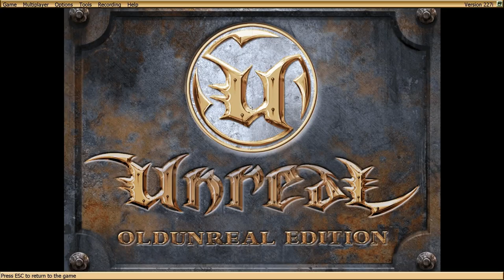Unreal (Evolution Modded) – Part 17 | I'd ship it; Mothership it.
An unreal classic, and a favorite of mine from eons ago – we'll be slaughtering Skaarj, Brutes, Gas Bags and Mercenaries in this old school FPS. Armed with a variety of death dealing weaponry our hero will proceed through the captured lands of the Nali and seek his escape but not before fighting through hordes of hostile aliens.

Note that I am playing a modded version of the game – you can grab what you see here (Unreal Evolution) from this It changes some item locations for thematic reasons, adds a handful of new foes in places where they make sense, improves the AI a tad, and adds weapon upgrades throughout the game to improve the weapons tad.